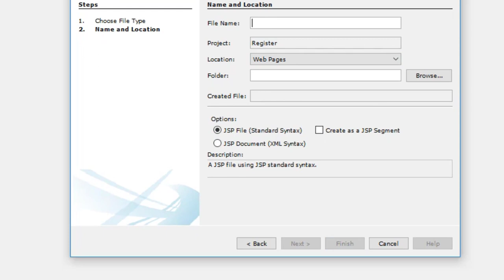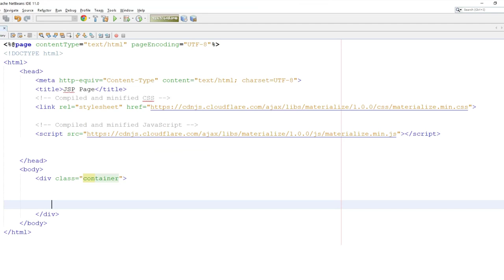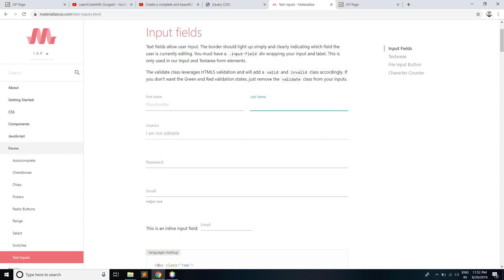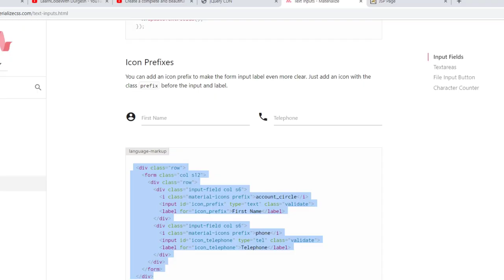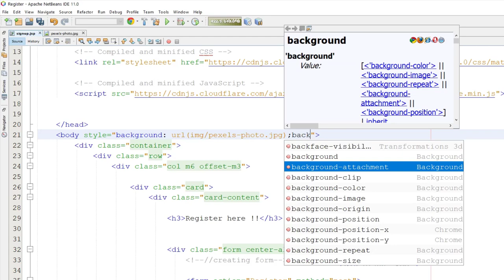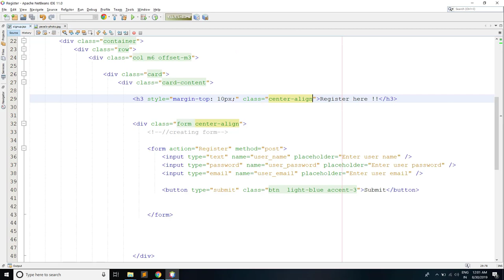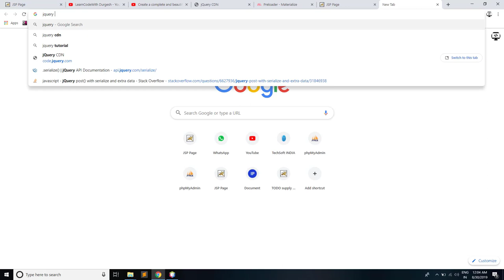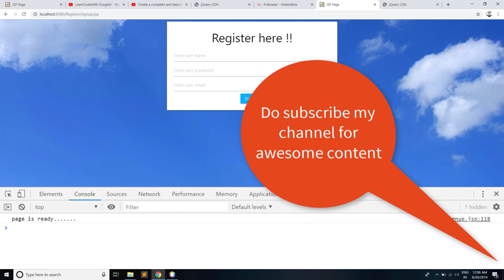Registration Module #1 | how to create amazing form with materializecss in hindi Servlet & JSP #19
In this video we will learn , how to create simple and beautiful form using materializecss .
In video mein ham sikhenge form kaise create kar sakte hai.
Registration Module #1 | how to create amazing form with materializecss in hindi